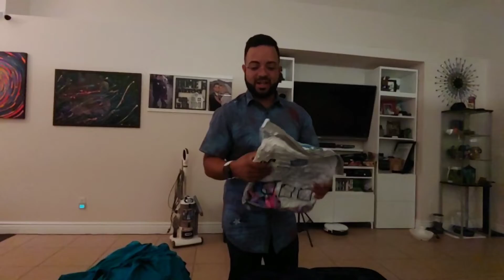Unpacking Puerto Rico Luggage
Part 1 Packing